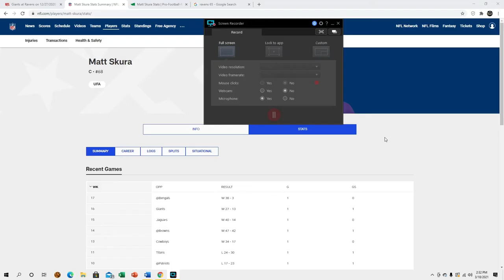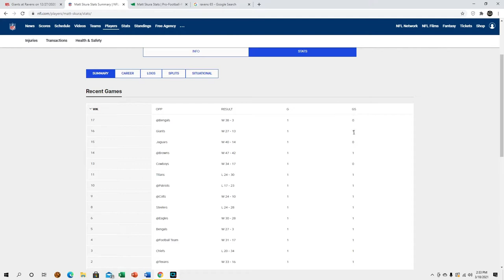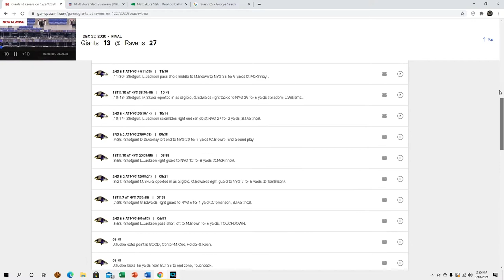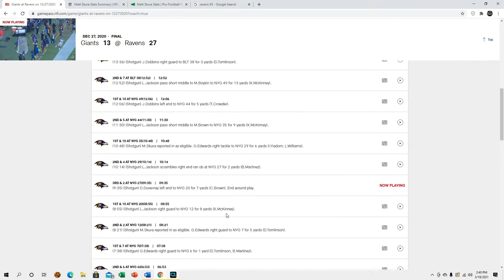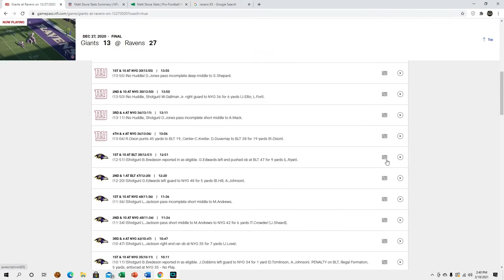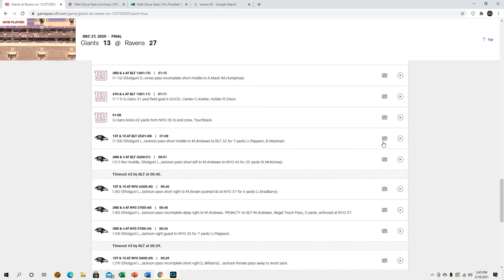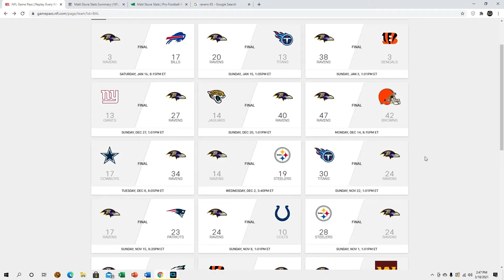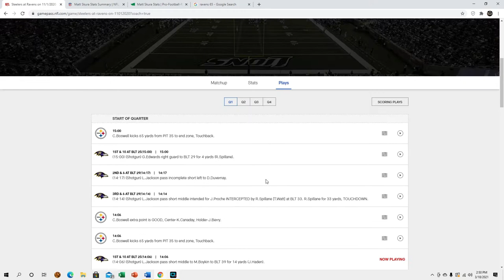The Dolphins have signed OL Matt Skura [film session]